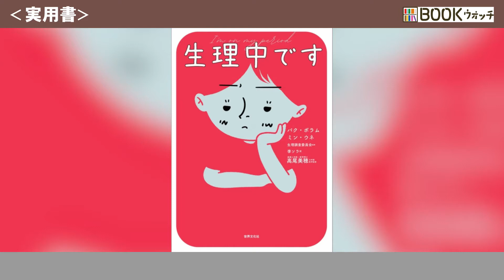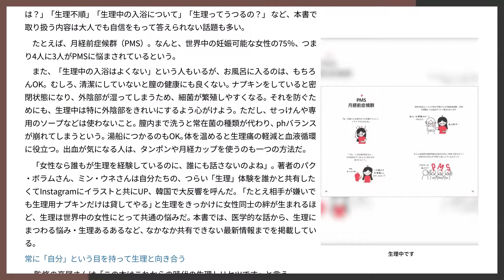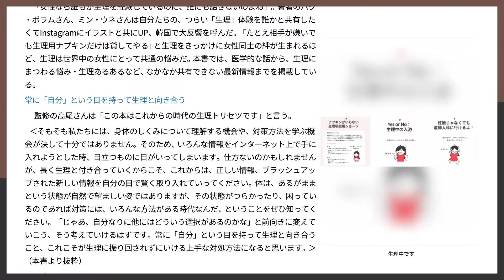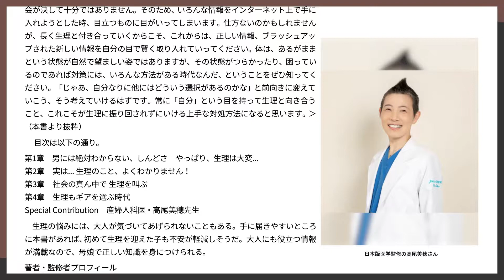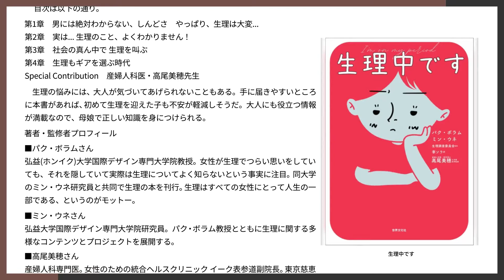生理中のお風呂、どうしてる？ 実は女性も知らない「生理」のこと。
生理の悩みや重さは人それぞれ。デリケートな話題だけに、異性にはもちろん、同性でも共有しにくい。多くの女性が痛みや不安を隠して生活しているので、生理について誰もが「なんとなく」しか知らないのが現状だ。そこで今回は、生理にまつわる悩みやあるある、最新情報をかわいらしいイラストでまとめた1冊を紹介する。